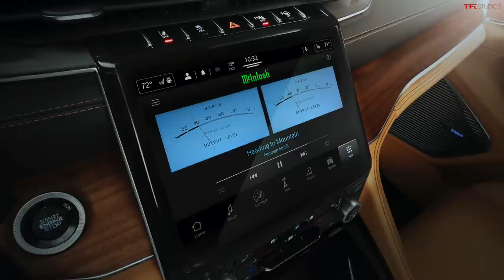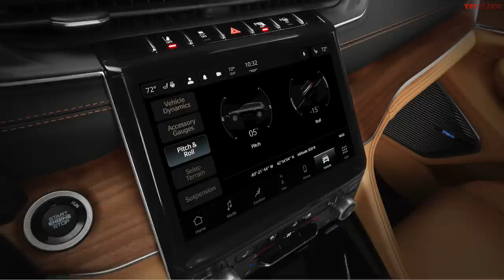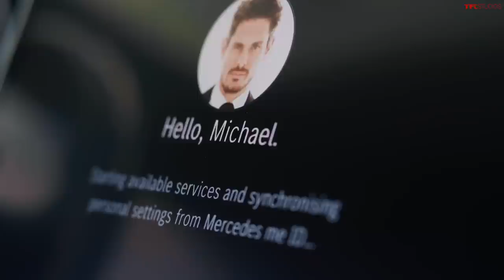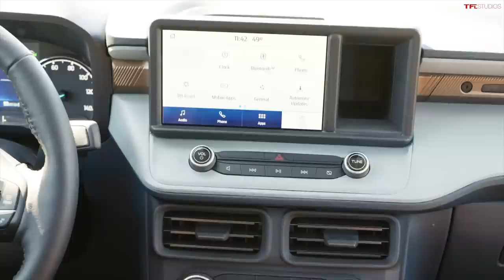We Get HANDS-ON With The 2022 Jeep Grand Cherokee, Ford Maverick AND Mercedes S-Class!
) Welcome back to TFLtalk! In this episode, Roman and Tommy discuss some big-ticket events this week, including a hands-on look at the 2022 Jeep Grand Cherokee, Ford Maverick and Mercedes-Benz S-Class. You won't want to miss it!

Sell your truck, SUV, Jeep, or other vehicle at TFLbids.com and put your vehicle in front of tens of thousands of potential buyers from TFL's nationwide audience of car and truck fans.